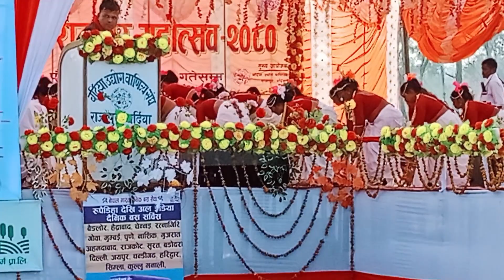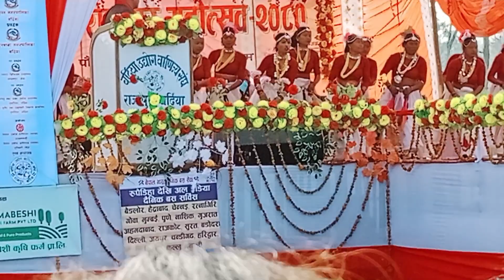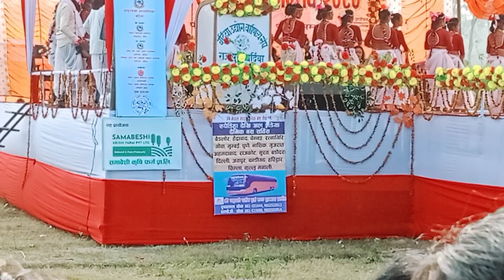Resham lal maghi mahotsab 😋😋😉Maghi mahotsab2080 😎😎 mela mahotsab2080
biru d tharu
maghi mahotsab
mahotshav 2080
shakhiya nach
maghi nach
tharu culture dance
jhunga nach
new tharu video
Tharu culture video
tharu wrdding video
tharu video 2080
new tharu video2024
tharu guruping dance
jhunga nach2080
jhunga dance2080
tikapur mahotsab 2080
rajapur mahotsab 2080
resamlal mahotsab 2080